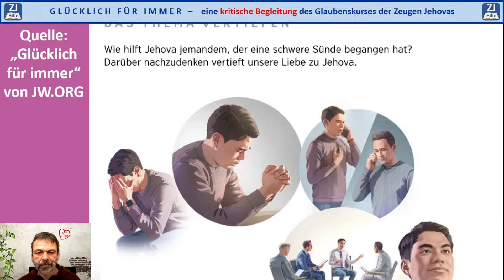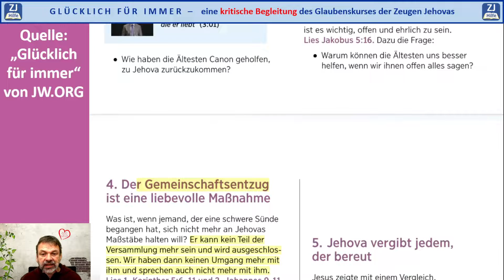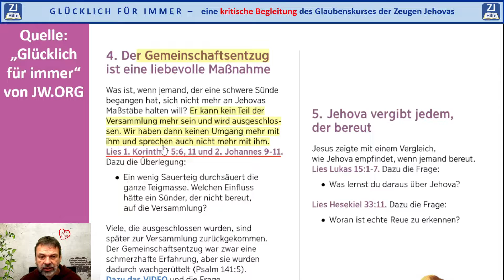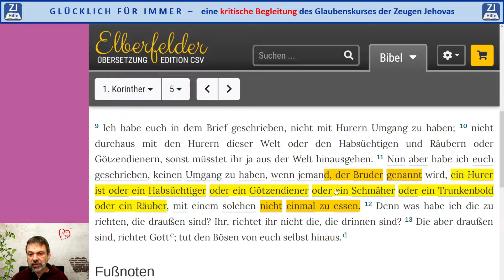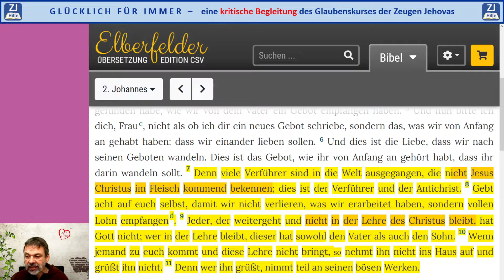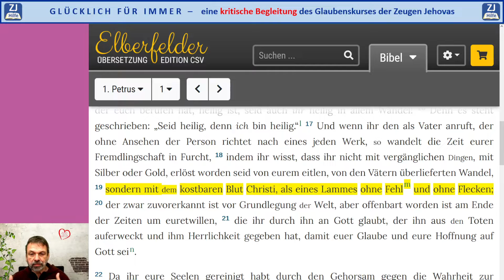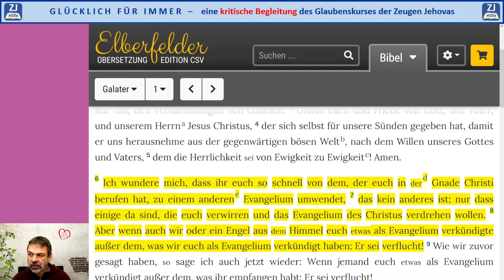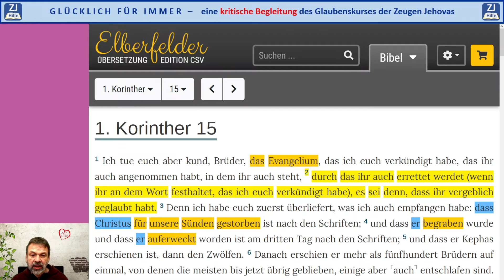Glücklich für immer? - Kapitel 57/2 - Was ist, wenn ich eine schwere Sünde begehe / Zeugen Jehovas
Die Kommentarmöglichkeit ist bei diesen Kurs-Videos ausgeschaltet.
++HAUPTQUELLE
ist das Buch „Glücklich für immer“ welches die Wachtturmgesellschaft unter diesem Link veröffentlicht hat.

Lade „Glücklich für immer“ als PDF-Datei herunter und du bekommst Zugang zu allen Videos und Wachtturmartikel, die in diesem Video besprochen werden.
Die PDF-Datei stellt die Links zu weiterführenden Inhalten zur Verfügung.

++WIE DU DIE VIDEOS NUTZEN KANNST
Jehovas Zeugen führen ihre Gesprächspartner immer öfter durch Videoclips zum Thema. Die hier angebotenen Videos können fundierte Gegenargumente anbieten.
Teile dieses Video mit deinem Gesprächspartner und rede konzentriert über genau dieses Thema. Bei Fragen stehe ich gern zur Verfügung. Da ich selbst nie ein Zeuge Jehovas war, ist es auch für jeden Zeugen erlaubt, diese Videos anzusehen.

1.) Erfahrungsaustausch
Schreibe deine Erfahrungen in die Kommentare, oder mir persönlich per Mail . Da ich mich ganz bewusst als Jünger von Jesus verstehe, möchte ich immer weiter lernen. Gerne kannst du auch die Schwächen meiner Argumente aufzeigen. Gegebenenfalls werde ich dann das betreffende Video mit neuer Erkenntnis ersetzen. Somit hilfst du bei der Verbesserung.

2.) Helferkreis
Aufbau eines Helferkreises von bekehrten Christen, die Jehovas Zeugen, welche die WTG verlassen, moralisch und biblisch zur Seite zu stehen. Ein monatlicher Gedankenaustausch über die Plattform Jitsi-meet ist dazu angedacht. Jitsi ist direkt online nutzbar und braucht keine Installation. Wenn dich das interessiert, schreibe mir eine Nachricht.